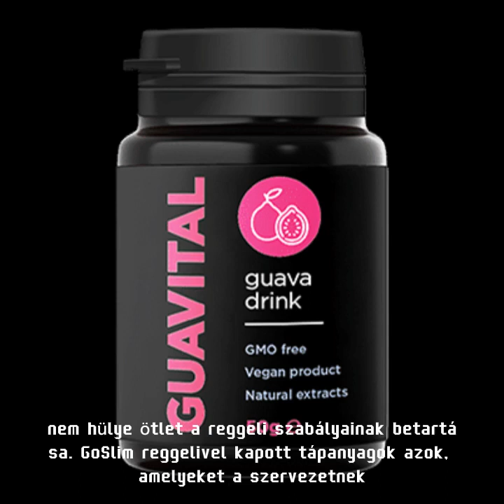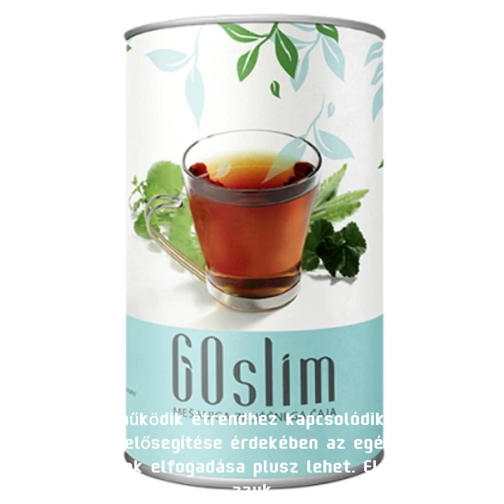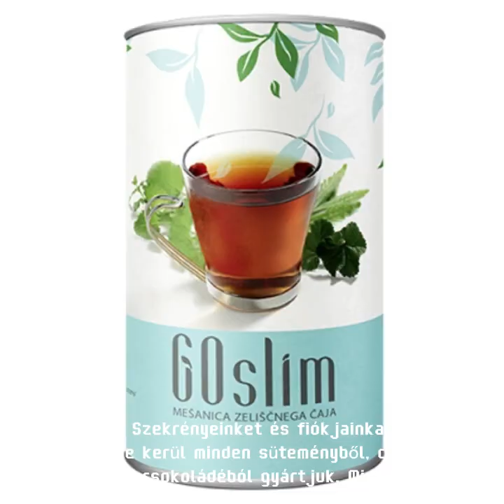GoSlim ital – összetevők, vélemények, fórum, ár, hol kapható, gyártó – Magyarország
GoSlim vásárlás, GoSlim ár, GoSlim vélemények
GoSlim ár, vélemények, vásárlás, összetevőkv, gyógyszertár
GoSlim Fórum - GoSlim vásárlás - GoSlim ár
GoSlim tapasztalat - GoSlim vásárlás - GoSlim ár
GoSlim vásárlás - GoSlim vélemény - GoSlim áttekintés
GoSlim Fórum - GoSlim vélemények - GoSlim vélemények
GoSlim összetevők – GoSlim gyógyszertár vásárlása
GoSlim teszt - GoSlim hatás - GoSlim áttekintés
Mi az GoSlim - GoSlim vélemények
GoSlim vélemények - GoSlim gyógyszertár
GoSlim

Az GoSlim egy természetes összetevőkből álló étrend-kiegészítő, amely online is megvásárolható különböző beszállítóktól, köztük az Amazon-tól is. Azonban érdemes óvatosnak lenni, ha az Amazonon kívánják megvásárolni az GoSlim, mivel sok hamisított vagy rossz minőségű termék található az oldalon. Ezért ajánlott a vásárlói vélemények elolvasása és az eladó megbízhatóságának ellenőrzése is, mielőtt megrendelik a terméket. Ha nem biztosak abban, hogy melyik terméket válasszák, akkor érdemes kapcsolatba lépni az eladóval vagy más hivatalos kereskedővel.

Az GoSlim véleményeit általában megtalálhatják a kiskereskedők weboldalain vagy online fórumokon. Azonban fontos tudni, hogy nem minden vélemény hiteles vagy reprezentatív, ezért érdemes megbízható forrásokból származó véleményeket keresni, és figyelni a hamis vagy manipulált véleményekre utaló jelekre. Ha további információra van szükségük az GoSlim, akkor érdemes orvoshoz vagy gyógyszerészhez fordulniuk.

Az GoSlim egy olyan étrend-kiegészítő, amely természetes összetevőkből áll. A gyártótól és a termékváltozattól függően az GoSlim különböző egyéb összetevőket is tartalmazhat, például vitaminokat, ásványi anyagokat és más természetes növényi kivonatokat. Az GoSlim alkalmazása előtt kiemelten fontos, hogy részletesen áttanulmányozza az összetevők listáját, és ellenőrizze, hogy nincs-e ismert allergiája vagy intoleranciája bármelyik összetevővel szemben. Ha nem biztos benne, hogy az GoSlim megfelelő termék Önnek, érdemes orvoshoz vagy gyógyszerészhez fordulnia, akik képesek segíteni meghatározni, hogy az adott étrend-kiegészítő használata biztonságos-e Ön számára, illetve javasolhatnak más kiegészítőket vagy életmódbeli változtatásokat.

Az GoSlim egy étrend-kiegészítő, és számos gyógyszertárban értékesíthető. Azonban érdemes megjegyezni, hogy nem minden gyógyszertárban van GoSlim, és lehet, hogy más néven vagy márkanéven árulják. Ha nem találják az GoSlim a helyi gyógyszertárban, akkor online különböző kiskereskedőktől vagy közvetlenül a gyártótól is megvásárolhatják

GoSlim#